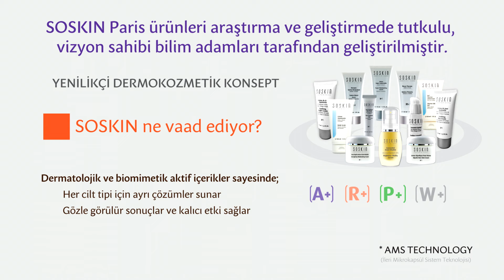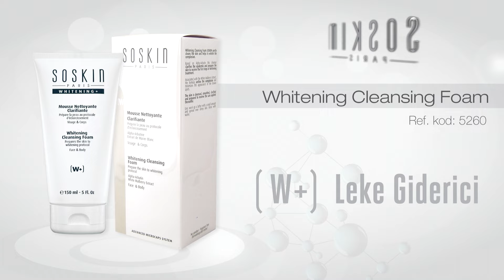SOSKIN Ürün Yelpazesi